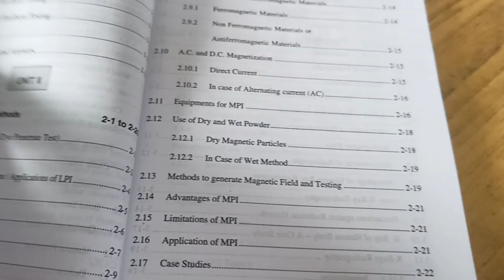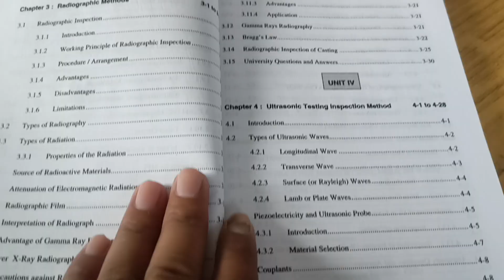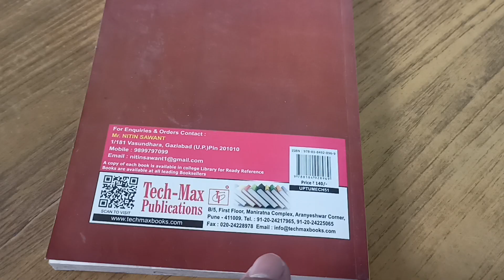non destructive testing books for GBTU & MMTU tech max publication | NDT testing